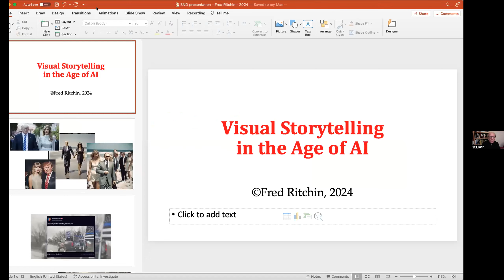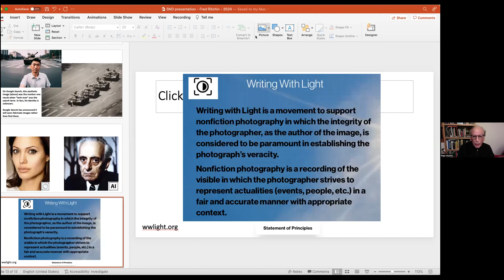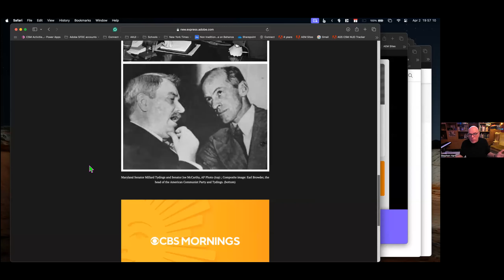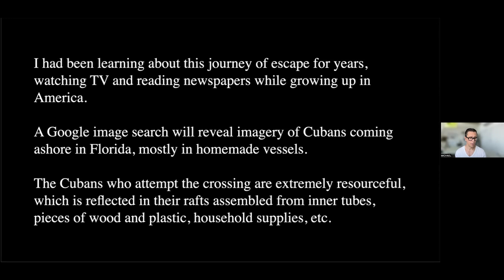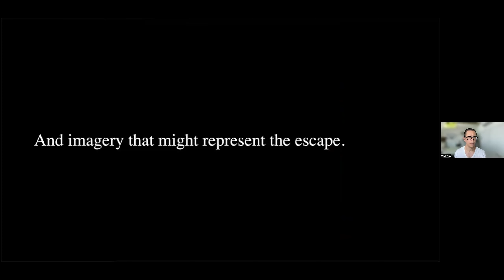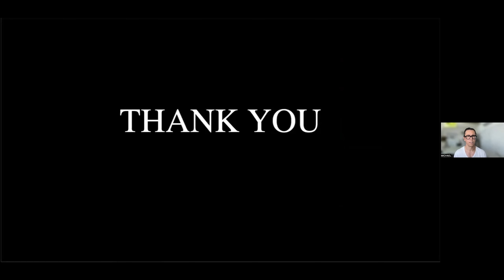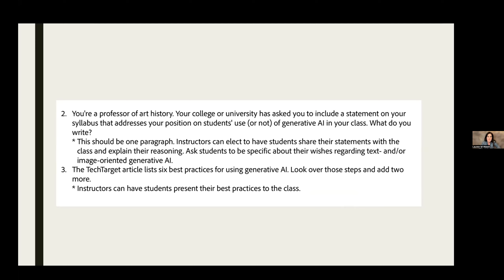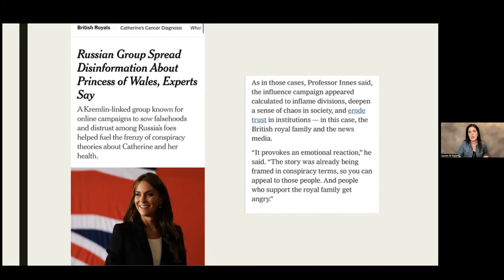The Impact of Generative AI and the Future of Visual Storytelling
Online discussion with Stephen Hart, Michael Christopher Brown, and Lauren Walsh. Moderated by Fred Ritchin

Part of SDN's 2024 Visual Storytelling Festival

This panel will explore the transformative intersection of generative AI and photojournalism, documentary photography and other forms of visual storytelling. Examine how advanced algorithms and machine learning techniques are reshaping the landscape of capturing and conveying real-world narratives. Join us for insightful discussions on the ethical considerations, creative possibilities, and challenges posed by AI-generated imagery in the context of creating authentic and impactful storytelling. This conversation engages experts and practitioners as we navigate the evolving dynamics of this important topic. (The first draft of this text was composed by ChatGPT)

Michael Christopher Brown

Born and raised in the Skagit Valley, a farming community in Washington State, Michael Christopher Brown (MCB) has been widely published internationally, is a former photographer at Magnum Photos and a frequent contributor to publications such as The New York Times Magazine and National Geographic Magazine, where has worked as a photographer since 2004.

Brown became known for his pioneering use of the iPhone as a primary reporting device in conflict zones, documenting some of the most pressing humanitarian crises of our time. His seminal documentation of the Libyan Revolution, a road trip through a war zone integrating imagery, texts, and audio from his phone, led to the short film and monograph Libyan Sugar, which won the Paris Photo First Book Award and the International Center of Photography Infinity Award for Artist’s Book.

After witnessing friends and colleagues die during several near death experiences on frontlines, including his own kidnapping and multiple shrapnel injuries, Brown’s photography became more dynamic, emotional and personal: “Before I was used by photography, now I use photography.”

On assignment, Brown excels at providing unconventional solutions in challenging situations and locations, having spent 20 years working across six continents including conflict areas in the Middle East and Central Africa, mostly in the Democratic Republic of the Congo where he was based for several years.

In 2023, Brown released the novel and controversial AI reportage illustration work 90 Miles.

Stephen Hart

Stephen Hart started his career as a newspaper photographer while studying math and computer engineering (including AI) at Boston University. He has held positions at United Press International, the Associated Press and Hearst Magazines. While at the AP he was a leader of the team that introduced digital photography, technologies, and new workflows to the then film-based industry. And he was a lead photo editor on two stories, the Soviet Coup attempt and the 1992 Presidential election, that led to Pulitzer prizes in photography for the company.

He is currently a principal in the customer success organization with Adobe Systems focusing on higher education. In this role he works with educators with Adobe technology.

Lauren Walsh

Dr. Lauren Walsh, Professor at New York University and Founder and Director of the Gallatin Photojournalism Intensive, is the author of Conversations on Conflict Photography (2019) and Through the Lens: The Pandemic and Black Lives Matter (2022), co-author of Shadow of Memory (2021) on the Bosnian War, and editor of Macondo: Memories of the Colombian Conflict (2017), among other titles. She is a leading expert on the visual coverage of conflict and crisis, as well as peace journalism. She is a 2023 Fulbright Specialist in photography and ethics.

She is the lead educator who oversaw the development of media/visual literacy curricula, including focus on generative AI, for the Content Authenticity Initiative.

Fred Ritchin

Fred Ritchin is Dean Emeritus of the International Center of Photography where he had founded the Photojournalism and Documentary Photography educational program in 1983. He also was professor of Photography and Imaging at New York University for over two decades. Ritchin served as picture editor of the New York Times Magazine (1978-82) and executive editor of Camera Arts magazine (1982-83). He created the first multimedia version of the New York Times newspaper in 1994-95, and then conceived and edited the Times’s first non-linear online documentary project, “Bosnia: Uncertain Paths to Peace,” nominated in 1997 for a Pulitzer Prize in public service.

He also conceptualized the Four Corners Project, a software that allows photographers to contextualize their imagery, and more recently created the Writing with Light (wwlight.org) movement along with World Press Photo, Magnum Photos, the National Press Photographers Association, and others, to consider photographers as authors responsible for the integrity of their own work in an age of increasingly manipulated imagery.